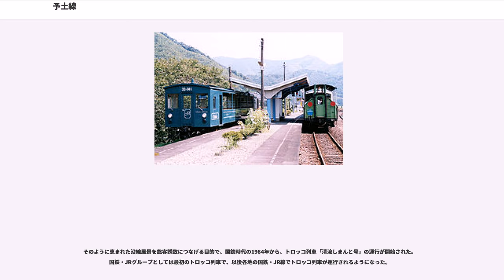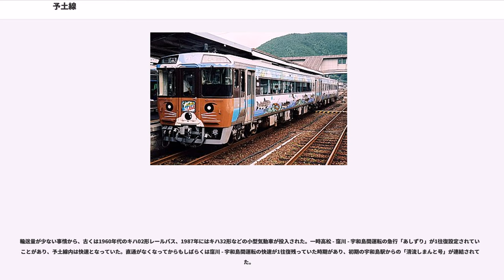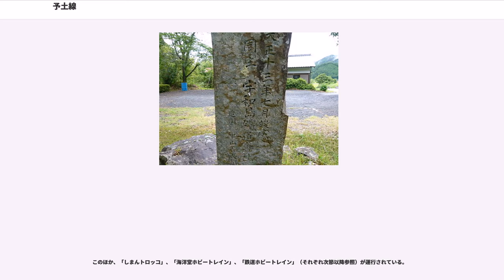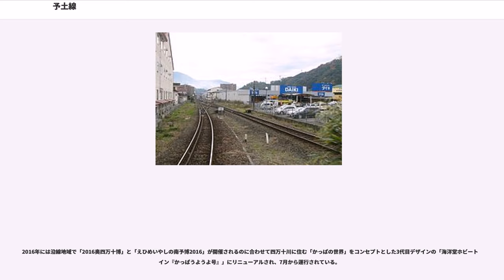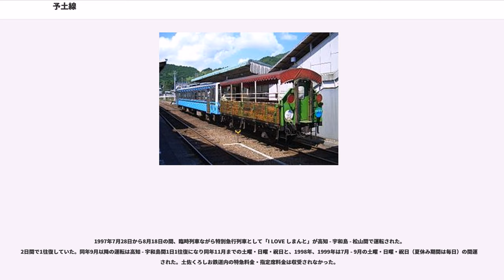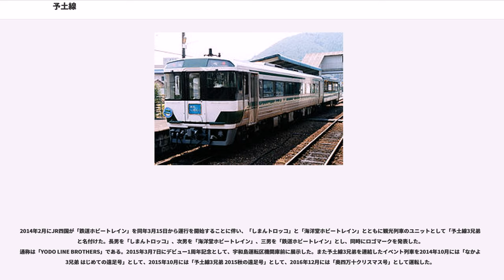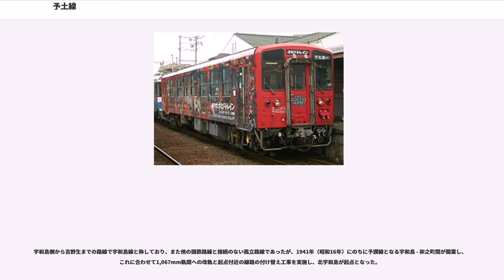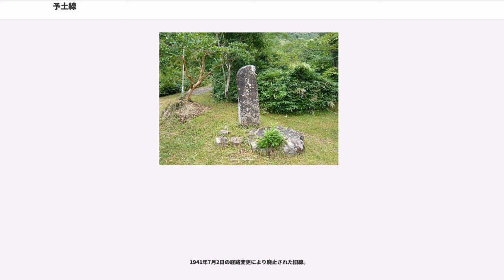予土線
予土線（よどせん）は、高知県高岡郡四万十町の若井駅から愛媛県宇和島市の北宇和島駅に至る四国旅客鉄道（JR四国）の鉄道路線（地方交通線）である。

愛媛県と高知県を結ぶ唯一の鉄道路線で、土佐くろしお鉄道中村線と予讃線を結んでいる。高知県内では四万十川の上流部に沿って走る路線であることから、「しまんとグリーンライン」の愛称が与えられている。

なお、土佐くろしお鉄道中村線からの分岐点は正確には若井駅ではなく中村線の若井駅 - 荷稲駅間にある川奥信号場で、若井駅 - 川奥信号場間は土佐くろしお鉄道中村線にも属する重複区間となっている。また、当路線各駅の駅ナンバリングは番号部分に限り、土讃線の高知駅からの通し番号になっている。

2018年10月に愛媛県予土線利用促進対策協議会が「YODOSENサポーター」を開始した。内容は鉄道ファンだけでなく、地元の関係者から路線存続に向けて活動を行う予定。

北宇和島 - 吉野生間は宇和島鉄道と呼ばれる軽便鉄道であった名残から低規格で非常にカーブが多く、この区間の列車は極度に低速である。逆に江川崎 - 若井間は1970年代に新たに開通した高規格路線で、比較的高速の運転が行われる。

清流四万十川沿いに走る線として有名で、土佐大正 - 江川崎間は蛇行する四万十川を串刺しにするように線路が敷かれており、進行方向のどちらからでも四万十川を見ることができる。この区間では風景を写真におさめる人も多々おり、非常に眺めの良い絶景が続く。毎年5月頃に十川駅前では四万十川の両端で「こいのぼりの川渡し」を見ることができる。江川崎以西は流域に人家の多い支流（広見川）沿いに走るが、川の風情は本流ほどではない。

そのように恵まれた沿線風景を旅客誘致につなげる目的で、国鉄時代の1984年から、トロッコ列車「清流しまんと号」の運行が開始された。国鉄・JRグループとしては最初のトロッコ列車で、以後各地の国鉄・JR線でトロッコ列車が運行されるようになった。

途中にある半家駅はその読み方からクイズ番組などに取り上げられることが多い。「若い（若井）と言われ喜び、ハゲ（半家）と言われて怒り出す。大正（土佐大正）、昭和（土佐昭和）があって、なぁーせ（方言で何故）明治（、平成と続くことも）がない」と地元で謡われている。

幹線交通路からは外れた閑散路線であり、特急列車は運転されておらず全列車が普通列車で、江川崎 - 宇和島間の1往復をのぞきワンマン運転を行っている。

高知県側からは土讃線窪川駅から列車が発着している。窪川駅発着の列車の場合、窪川 - 若井間は土佐くろしお鉄道の鉄道路線であるので、この区間は土佐くろしお鉄道の運賃210円（2015年現在）を別途要する。学校が休みの期間中は、車内で「青春18きっぷで乗り通す人は若井 - 窪川間の運賃を払うよう」アナウンスされる。

窪川 - 宇和島間の列車のほか、江川崎・近永 - 宇和島間などに区間運転列車があり、1 - 3時間に1本運行され、宇和島からは22時台半ばまで運行されている。

輸送量が少ない事情から、古くは1960年代のキハ02形レールバス、1987年にはキハ32形などの小型気動車が投入された。一時高松 - 窪川 - 宇和島間運転の急行「あしずり」が1往復設定されていたことがあり、予土線内は快速となっていた。直通がなくなってからもしばらくは窪川 - 宇和島間運転の快速が1往復残っていた時期があり、初期の宇和島駅からの「清流しまんと号」が連結されていた。

現在はキハ32形での運用のほか、キハ54形で運用される列車もあったり、2006年5月頃までは宇和島 - 江川崎間の1往復のみキハ185系（3000番台もしくは3100番台）が運用されたこともあった。

2010年頃より、車両の前面下部に鉄棒が装着されているが、これは沿線で増加するシカとの衝突を想定したもので、車両の下へ巻き込ませないための予防的措置である。

このほか、「しまんトロッコ」、「海洋堂ホビートレイン」、「鉄道ホビートレイン」（それぞれ次節以降参照）が運行されている。

1984年夏に二軸無蓋貨車のトラ45000形トラ152462を改造して運行開始以来、春から秋にかけて「清流しまんと号」・「清涼しまんと」・「四万十トロッコ」・「しまんトロッコ」などの名称で運行され続けている。1997年にキクハ32形キクハ32 5...